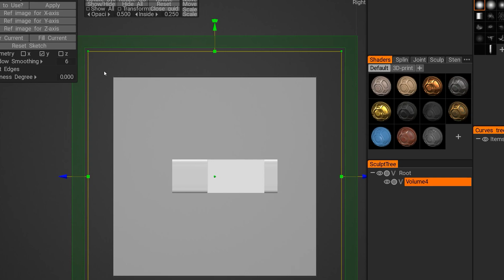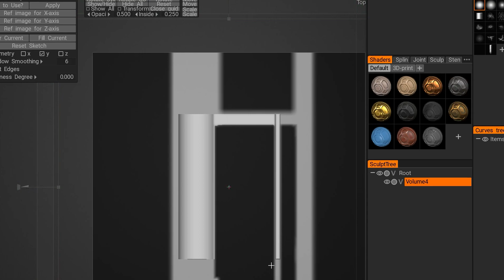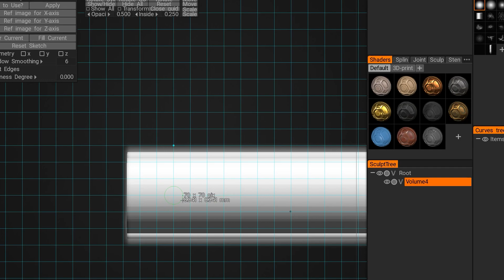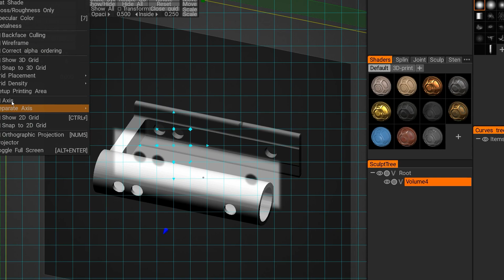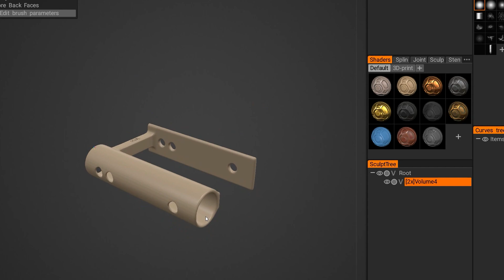3DCoatPrint Sketch Tool. Create a model by drawing in three projections. (The same in 3DCoat sculpt)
This video demonstrates how easy it is to create a model by drawing in three projections with help of the Sketch Tool. 3DCoatPrint - a Completely Free application for fast and easy creation of 3D models ready to be 3D-printed.

We live in Ukraine. If you want to support our country at the time of the Russian invasion, you can donate to the biggest Ukrainian charity fund (of course it is not related to Pilgway, we just recommend it as a trustful organization).